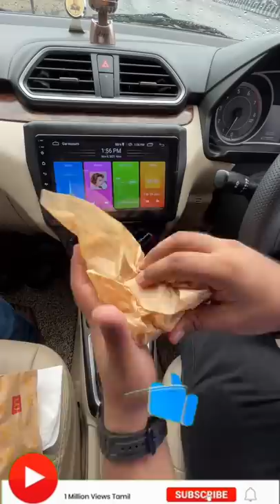FIRST DRIVE THRU EXPERIENCE 🤯🤯 #113 VELACHERY Mc Donald’s BURGER CHENNAI ⚠️MUST TRY⚠️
★ Location : Velachery Main Road

Rating : ⭐⭐⭐⭐/5

★ Dishes Tried :

Mc Spicy Burger
French Fries
Hot Chocolate

📌About me :

Just a random techie guy with Pure love for Food. Started Food blogging in passion of exploring different cusine around me. Initial stage as an Fitness Motivator in Tiktok and turned out to be an Food Blogger. Anyways if you enjoy my content then red button squeeze Pannungah.